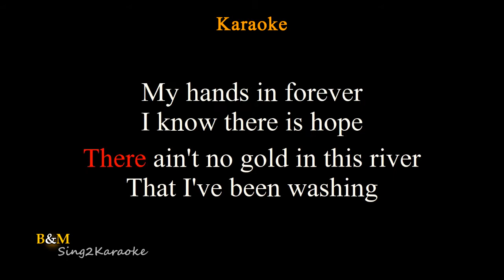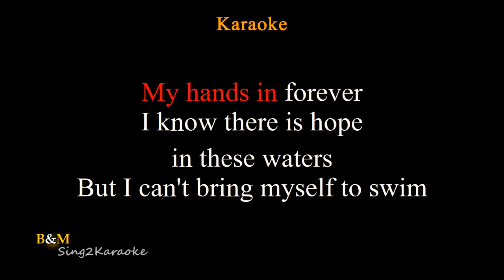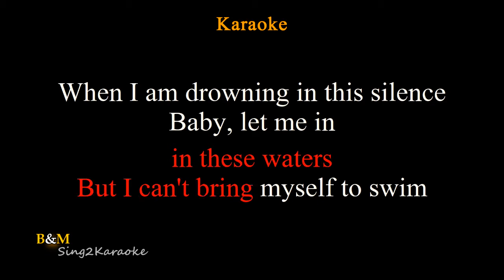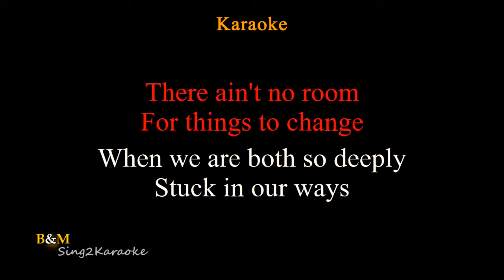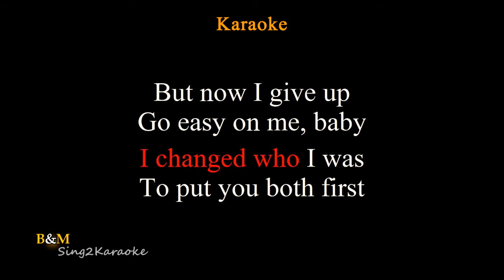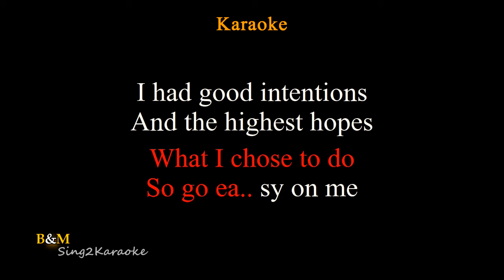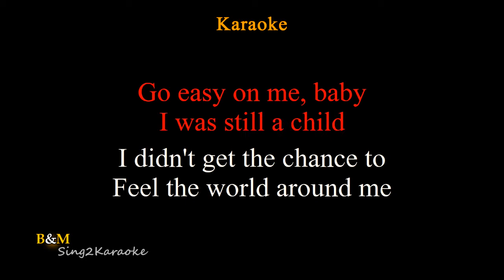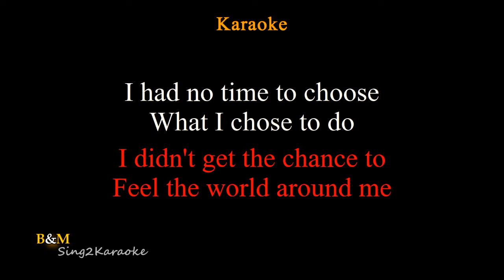Easy On Me - Adele - Full Band Version (Male Key Karaoke Version)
"Easy On Me" - Cover Version Male Key (Full Band arrangement)
Karaoke Version by B&M-OKE
Originally Performed/Artist by -  Adele

Feel free to use  this "Karaoke Version"  for your  Live Cover Performance , But please don't forget to credit B&M-OKE Proper credits is all I ask. Thank you so much for your Support & Have amazing life and Happy Sing Always :)